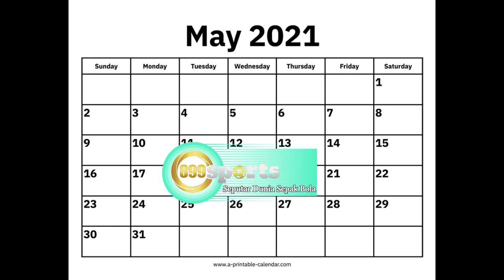JADON SANCHO TELAH RESMI BERGABUNG, BAGAIMANA DENGAN BRUNO FERNANDES ???!!!!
Kontrak Jadon Sancho telah resmi, namun bagaimana dengan nasib Bruno Fernandes ?
Kita bahas di video di atas, langsung aja tonton dan sebarkan kepada para pecinta Manchester United di Indonesia